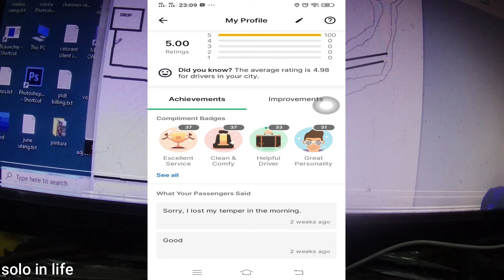BABAENG PASAHERO KO NAGWALA, NAG-IIYAK, NAGSISIGAW SA LOOB NG SASAKYAN KO..ALAMIN ANG DAHILAN!!!!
first time mangyari sa akin to babaeng chinese passenger ko matindi ang naging galit nya sa akin mula ng mapick up ko sya sa pin location nya hanggang sa makarating kami sa drop area.